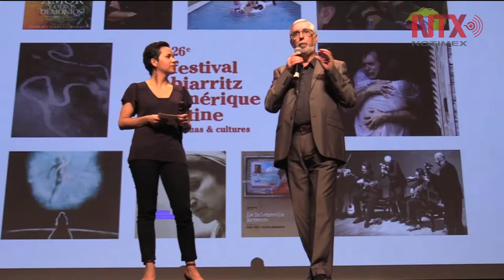Documental mexicano “Los ojos del mar” recibe gran acogida en Biarritz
La cinta retrata el duelo de los familiares y allegados a un grupo de pescadores muertos en 2011 en un naufragio en el Golfo de México, cuyos cuerpos nunca fueron rescatados